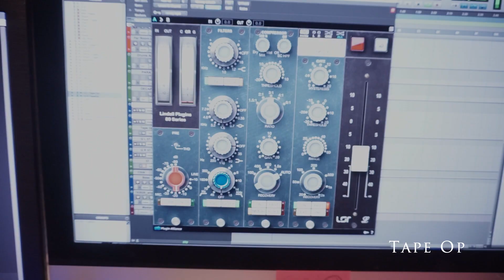Tape Op SM57 Comparison - Metal Guitar Shootout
What does the Tape Op Mod (removing the transformer of an SM57) do to the sound of modern metal guitars?

Signal Path:
Ibanez Jem 555 (Stock)
Demon Tubescreamer
EVH 5150 III (Blue)
Harley Benton 2 X 12 (V30 Speaker)
SM57